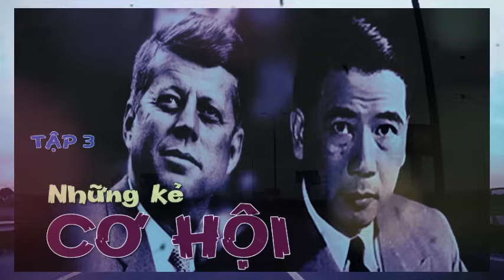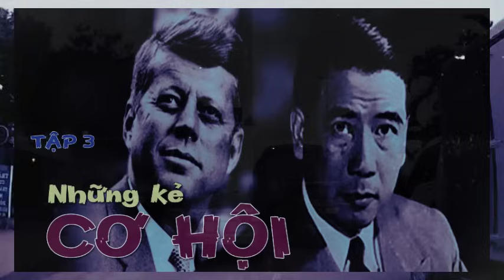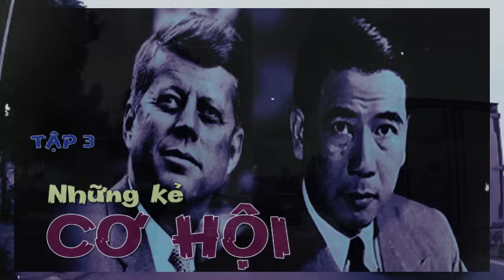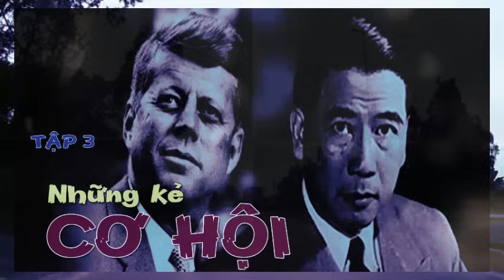[Phần 3-HẾT] NHỮNG KẺ CƠ HỘI - Tiểu thuyết tình báo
NHỮNG KẺ CƠ HỘI - Tiểu thuyết tình báo
👉 QUA TÀI KHOẢN VIETINBANK: 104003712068 - NGUYEN NHA TRANG